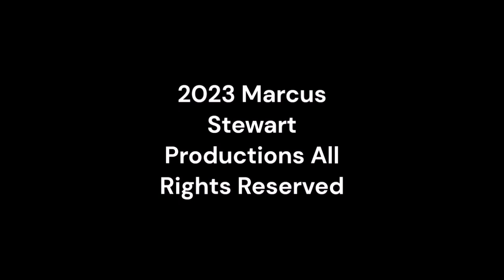Tuesday Night Showdown 500